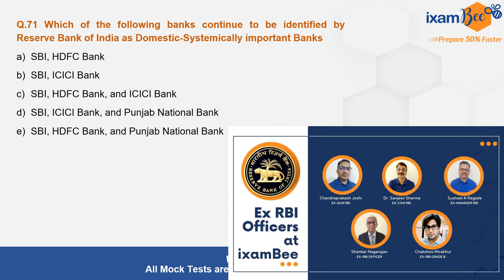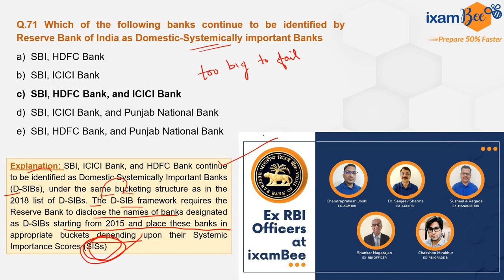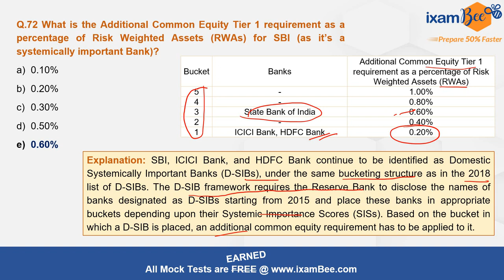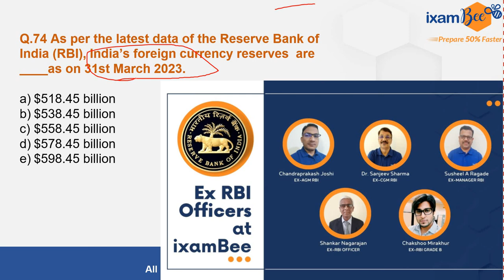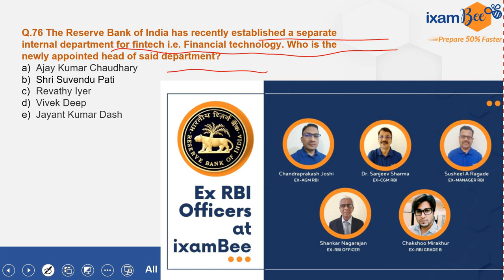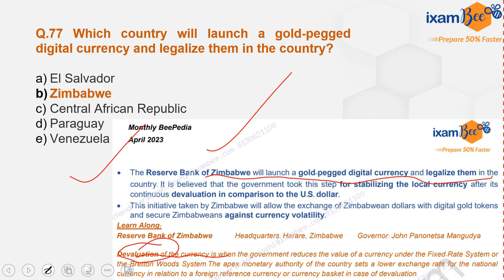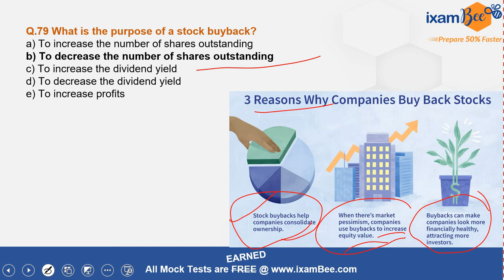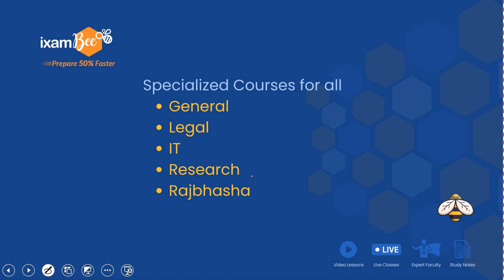RBI Grade B 2023 | 300 Important Questions For RBI Grade B | Part 8 | By CP Joshi(Ex AGM RBI)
Hello Aspirants, RBI Grade B Phase 1 exam is fast approaching, therefore to ease your preparation we have started the RBI Grade B video series by Chandraprakash Joshi (Ex AGM RBI) in which he explains 300 important questions and their answers.  In explaining the answers to these 300 questions. Also listening to the concepts will help you to write descriptive answers in Phase 2 of the exam.

👉Click Here for RBI Grade B Study Plan, Previous year question papers PDF